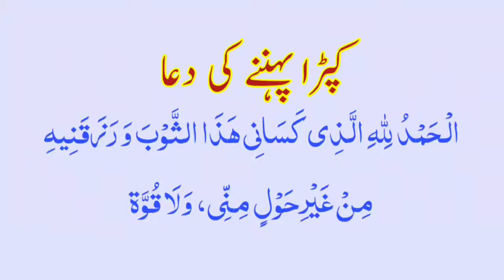Kapda pehne ki dua(Dua of clothe wearing) text with audio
کپڑا پہنے کی دعا